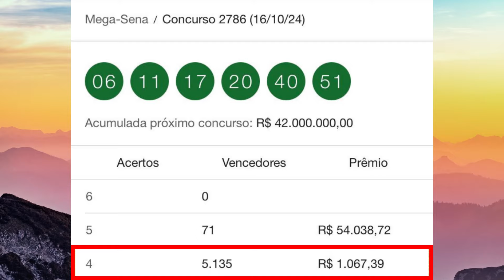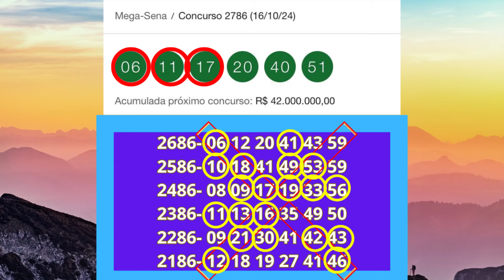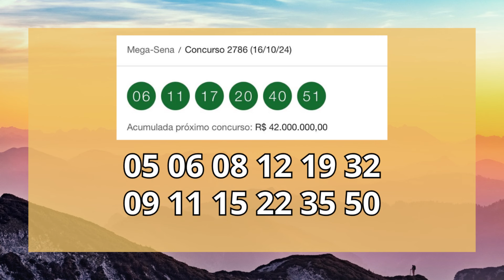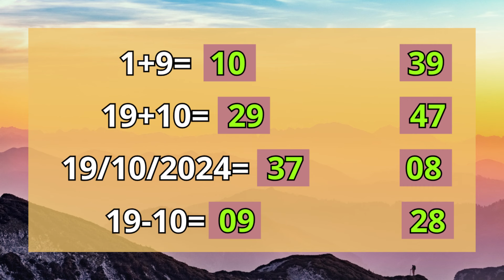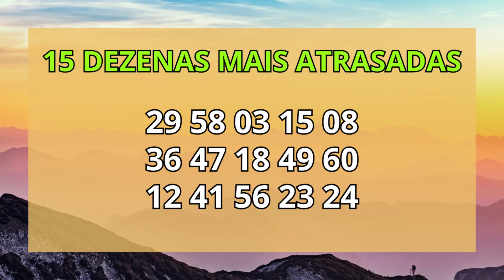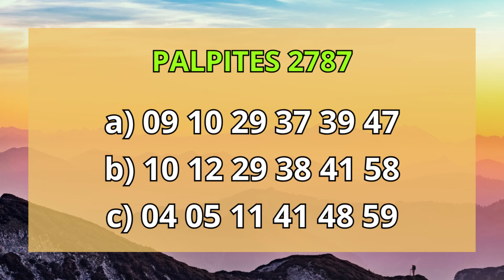Mega sena concurso 2787 R$ 42.000.000,00 milhões. Estudos e Observações dezenas Sugeridas.